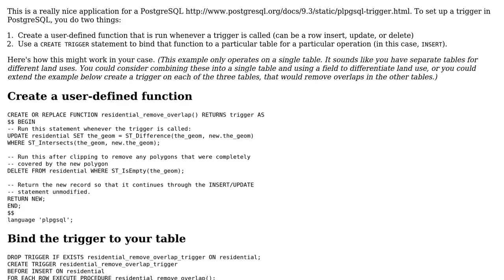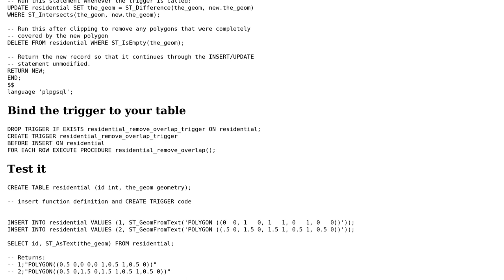GIS: PostGIS - when I add a polygon, delete overlapping areas in other layers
With thanks & praise to God, and with thanks to the many people who have made this project possible! You are responsible for your own actions.